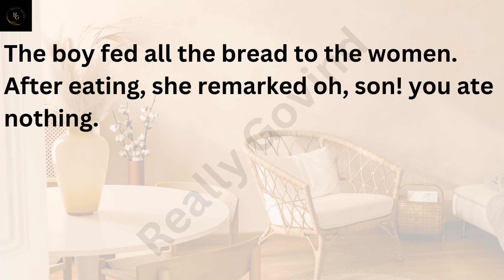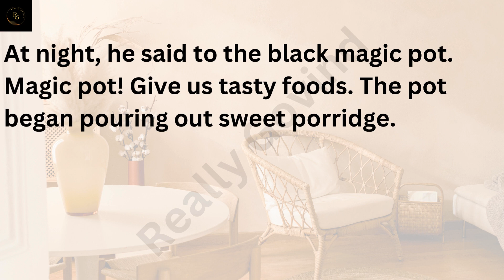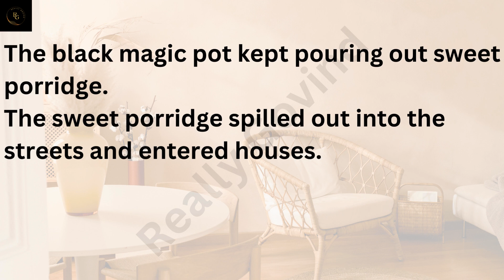Learn English Through Stories Level 3 | Graded Reader | English Story | intersting story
Learning English Through story is a great way to improve your English.We Daily upload such a short English story, To get more videos like this -Please make sure to subscribe and turn on all notifications.

The Voice over, in this video, is given by "English 5days". Copying or re-uploading is totally forbidden.. Further action will be taken as soon as we notice without any kind of pre-notice 🙂